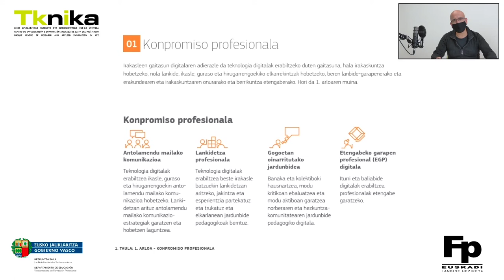Irakaslearen Gaitasun Digitalak: 1. Konpromiso profesionala